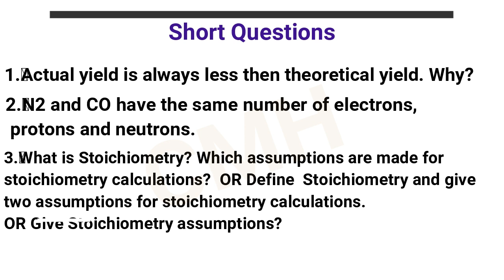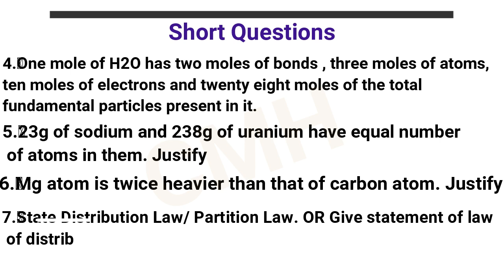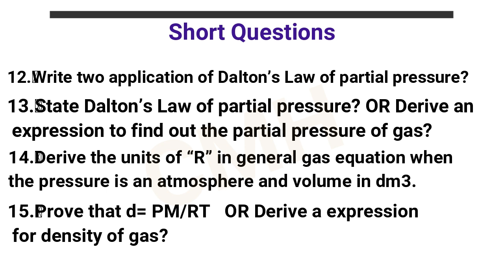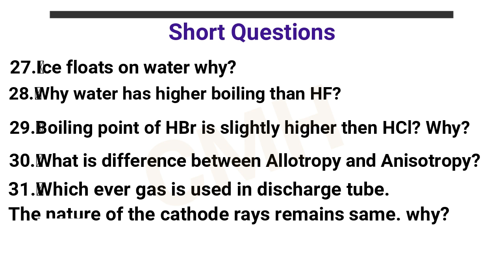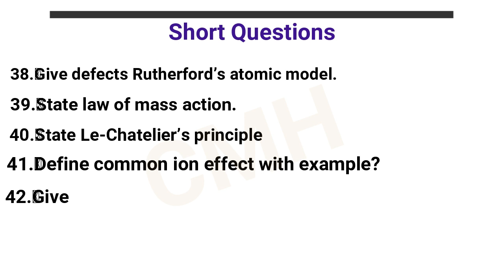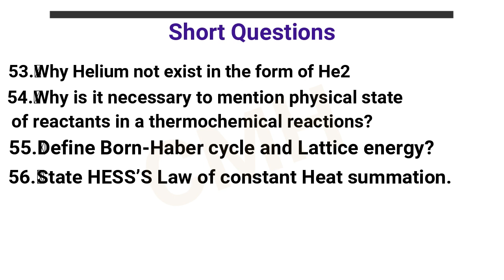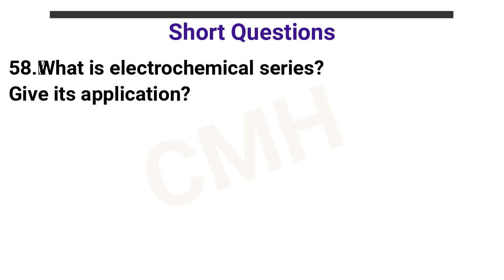11th Class Chemistry most important Short questions|| Full Book || By Haseeb Yousaf || Urdu/Hindi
Follow on Social Media .
11th class chemistry 1st chapter,
11th class chemistry guess paper 2021,
11th class chemistry guess paper,
11th class chemistry guess paper part b,
11th class chemistry 1st chapter numerical,
11th class chemistry chapter 1,
11th class chemistry chapter 6,
11th class chemistry chapter 5,
11th class chemistry atomic structure,
11th class chemistry all chapter,
11th class chemistry all chapter name,
11th class chemistry by arvind arora,
11th class chemistry sarthak ank,
11th class chemistry by physics wallah,
11th class chemistry book,
11th class chemistry basic,
11th class chemistry best teacher,
11th class chemistry by vikram sir,
11th class chemistry basic knowledge,
11th class chemistry basic principles of organic chemistry exercise,
class 11th chemistry set b full solution,
11th class chemistry chapter 9,
11th class chemistry chapter 3,
11th class chemistry chapter 1 exercise,
11th class chemistry chapter 7,
11th class chemistry chapter 8,
class 11th chemistry set c full solution,
11th class chemistry digest pdf,
11th class chemistry digest,
dimensional analysis class 11th chemistry,
dls education 11th class chemistry,
doubtnut class 11th chemistry,
development of chemistry class 11th,
11th chemistry demo class,
class 11th chemistry deleted syllabus,
11th class chemistry electronic configuration,
11th class chemistry english medium,
11th class chemistry electronic vinyas,
11th class chemistry experiments,
11th class chemistry exam paper,
victers channel 11th class chemistry equilibrium,
edumantra class 11th chemistry,
exampur 11th class chemistry,
ekaksha class 11th chemistry,
11th class chemistry first chapter,
11th class chemistry first chapter notes,
11th class ka chemistry ka first chapter,
significant figures class 11th chemistry,
class 11th chemistry full course,
class 11th chemistry all formula,
11th class ka chemistry ka first chapter in hindi,
class 11th full organic chemistry,
11th class chemistry guide,
shaurya grover class 11th chemistry,
general organic chemistry class 11th,
class 11th chemistry gravity circle,
mission gyan 11th class chemistry,
11th class chemistry hindi medium,
11th class chemistry hydrocarbon,
11th class chemistry hindi medium chapter 1,
11th class chemistry hindi medium pdf,
hyperconjugation class 11th chemistry,
vikram hap chemistry class 11th,
vikram hap chemistry class 11th chapter 1,
hydrogen 11th class chemistry,
11th class chemistry important questions,
11th class chemistry imp question 2021,
11th class chemistry in hindi,
11th class chemistry in odia,
11th class chemistry introduction,
11th class chemistry important topics,
11th class chemistry in hindi download,
11th class organic chemistry in hindi,
11th class chemistry july test,
11th class chemistry july test 2021,
jkbose class 11th chemistry paper 2020,
class 11th chemistry jee,
unacademy jee class 11th chemistry chapter 1,
jkbose class 11th chemistry paper,
chemistry chapter 1 class 11th jee,
11th class chemistry ka first chapter,
11th class chemistry ka pehla chapter,
11th class chemistry ka 2nd chapter,
11th class chemistry ka syllabus,
11th class chemistry ka first chapter ncert,
class 11th ka chemistry,
khan sir 11th class chemistry,
kalvi tholaikatchi 11th class chemistry,
11th class chemistry lecture,
11th class chemistry lesson 1,
11th class chemistry live,
11th class chemistry lesson first,
11th class chemistry lesson 2,
11th class chemistry lesson number 1,
11th class chemistry lesson number 2,
11th class chemistry lessons,
11th class chemistry mole concept,
11th class chemistry mcqs,
11th class chemistry model paper,
magnet brains class 11th chemistry,
class 11th chemistry hindi medium,
mp board class 11th chemistry chapter 1,
mcqs of chemistry 11th class chapter 1,
class 11th non medical chemistry chapter 1,
11th class chemistry numerical,
11th class chemistry ncert,
11th class chemistry notes,
11th class chemistry nomenclature,
11th class chemistry notes in hindi ncert,
11th class chemistry ncert first chapter,
11th class chemistry ncert hindi medium,
11th class chemistry ncert book in hindi,
11th class chemistry organic chemistry,
11th class chemistry objective question,
11th class chemistry objective,
organic chemistry class 11th physics wallah,
importance of chemistry class 11th,
11th class chemistry pairing scheme 2021,
11th class chemistry paper 2021,
11th class chemistry paper,
11th class chemistry physics wallah,
11th class chemistry part 1,
11th class chemistry practical,
11th class chemistry periodic table,
11th class chemistry part 2,
class 11th chemistry p block elements,